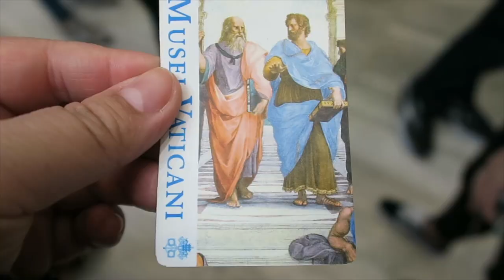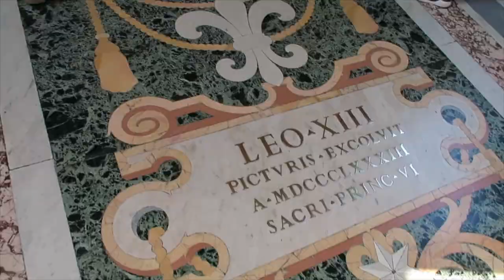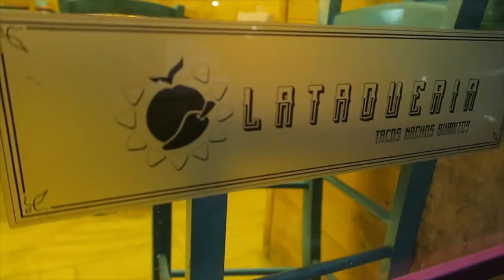VLOG #208: 4.7.19 - 4.8.19 ♡ VATICAN in ROME, Going home back to SAN FRAN!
VLOG #208: Our last stop is to the Vatican 🏛, the museum. It was a really early start and all of us were extremely exhausted. You can kind of tell we were getting home sick for sure, as we make our way back home to San Fran 😅.

Thanks for tuning in and stuck around for the trip! See yall in the next one 💜

- Eva + Fam

Lovevasmakeup